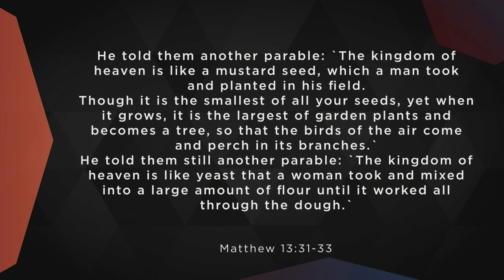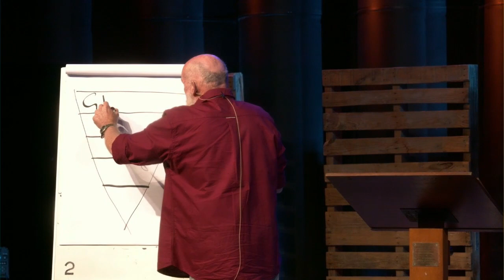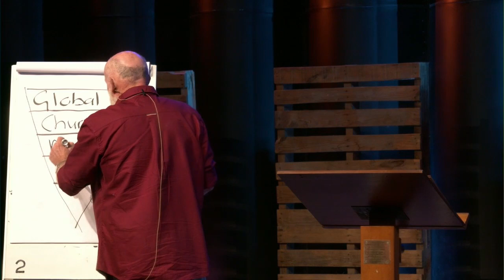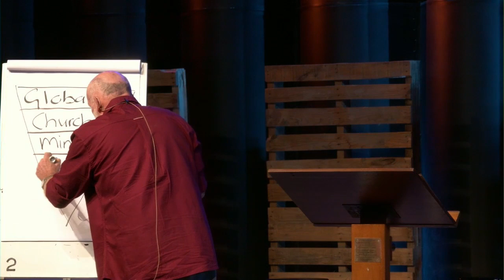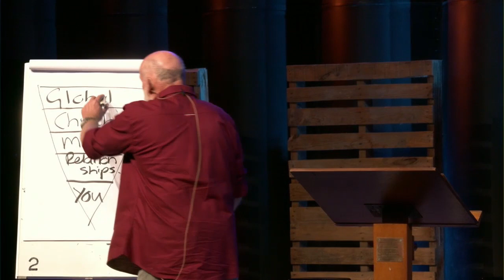Life In The Kingdom // Trevor Downham